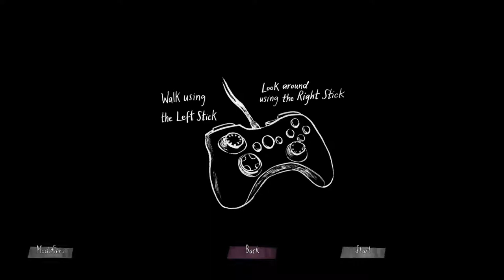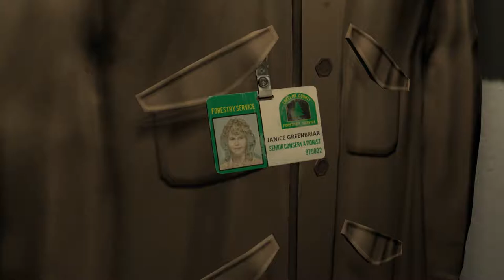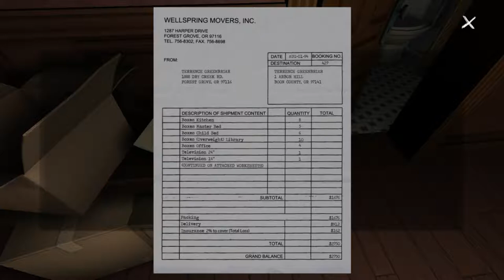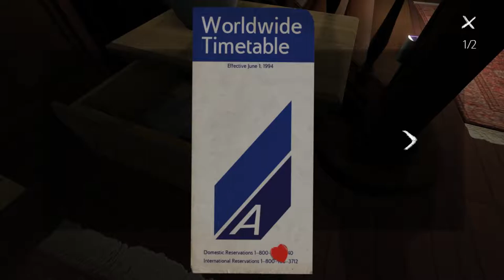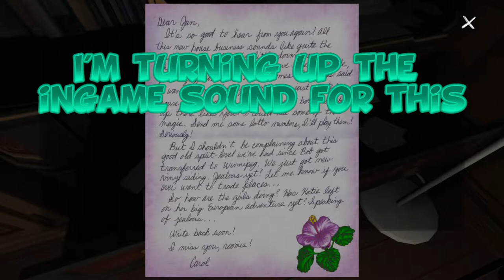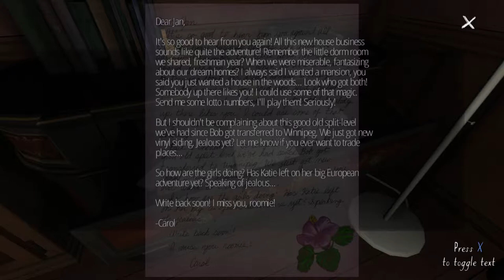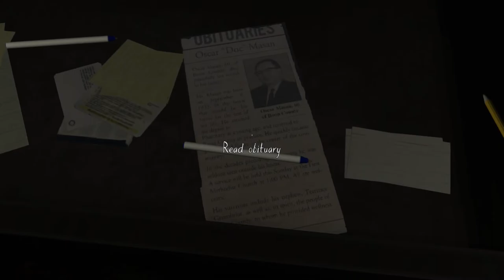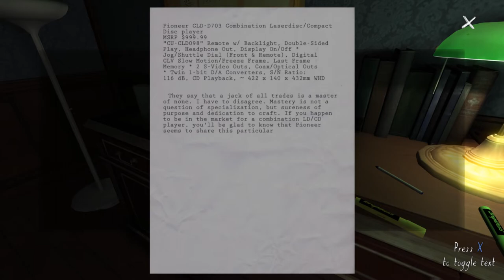Blue & Cass Play: Gone Home Part 1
This will be a short adventure in which Cass goes insane.